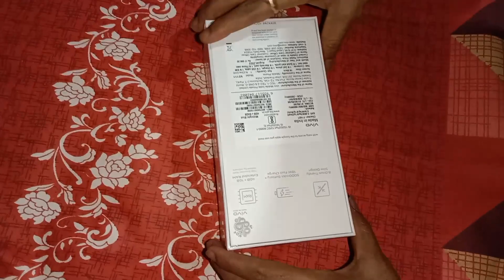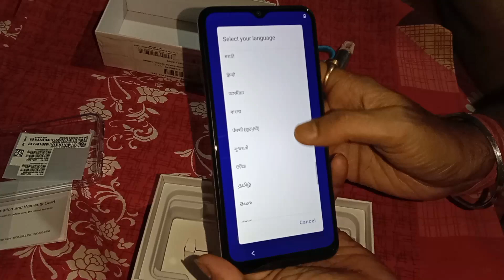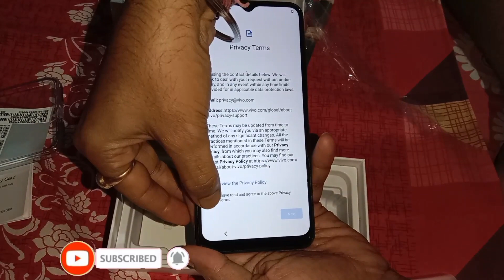VIVO Y21 UNBOXING।।VIVO SMART PHONE।।VIVO PHONE FEATURES AND PRICE।। BEST PHONE 2022।।খুব ভালো ফোন।।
13MP AIR REAR CAMERA
2MP SUPER MACRO CAMERA
FRONT 8MP CAMERA
5000MAH BATTERY +18 W FAST CHARGING
SIDE FINGER PRINT
4GB/64GB
ANDROID 11 - FUNTOUCH 11.1
SCREEN-6.511INCH
COLOUR- DIAMOND GLOW AND BLUE
এই ফোনটা সমন্ধে আমরা পুরো ডেসক্রিপশন আমরা এই ভিডিওতে দিয়ে দিয়েছি এবং এই ফোনটা সমন্ধে কি কি ফিচারস আছে সেটা সম্বন্ধে আমরা এখানে এই ভিডিওতে উপস্থাপনা করেছি আশা করি আপনারা এই ফোনটা কেনেন ফোনটা ভালো করে দেখে তবে নিতে পারেন কারন এই ফোনটি অল্প পয়সার মধ্যে খুব ভালো এবং সব থেকে বড় কথা সার্ভিস ওয়াইস খুব ভালো লাইফটাইম ওয়ারেন্টি আছে সফটওয়্যার এর উপরে আপনার পাচ্ছেন।
Thank you watching videos.
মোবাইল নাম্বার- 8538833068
নিচের এই লিংকে ক্লিক করুন,👇